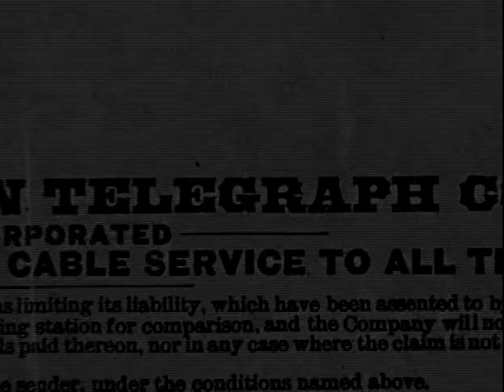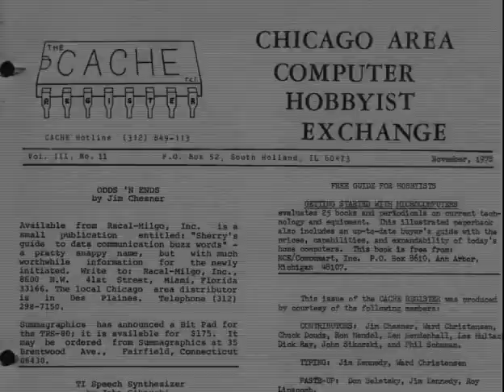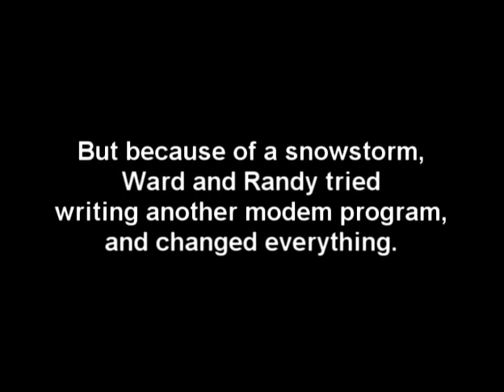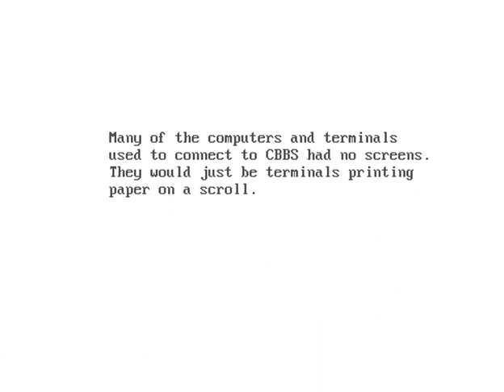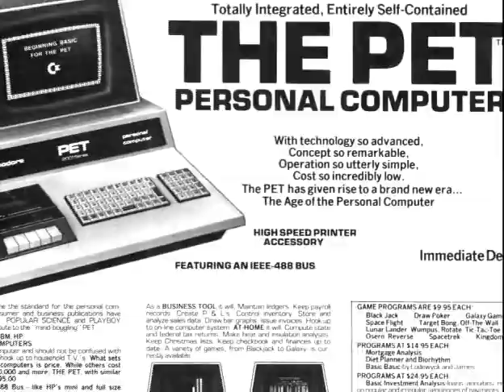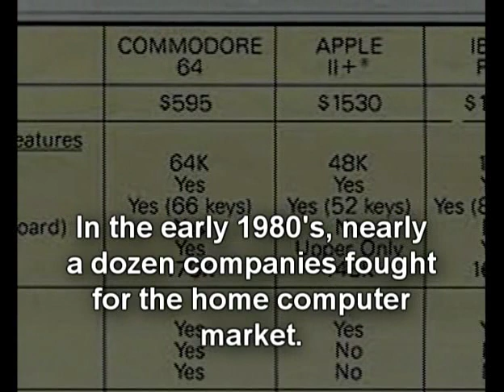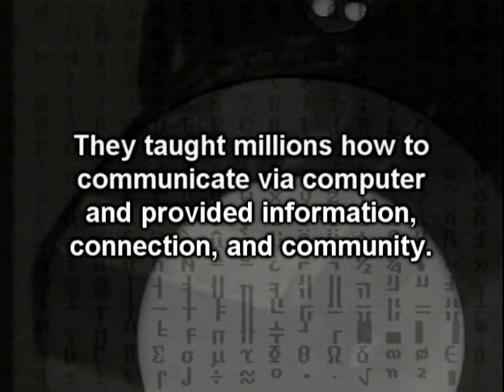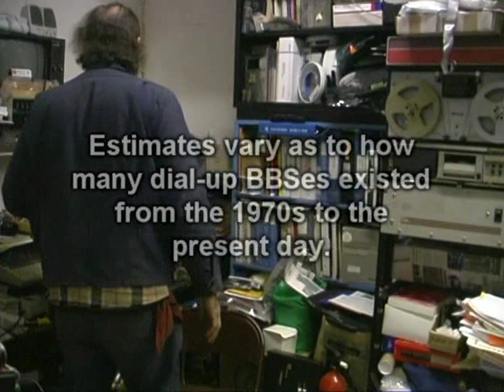BBS The.Documentary Part 1 - Baud